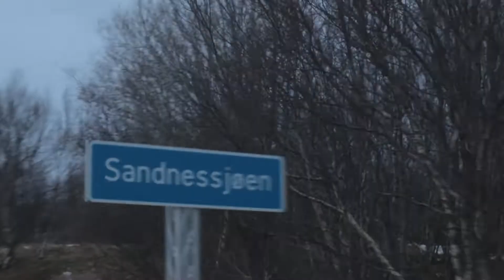a day in sandnessjøen, norway 🇳🇴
Sandnessjøen is a little town up in the north of Norway 🇳🇴. As I spent some time here, I thought it would be rather fitting to shoot a video, especially since the human and natural landscapes around here are simply amazing.

This movie was shot during winter, in January 2023.